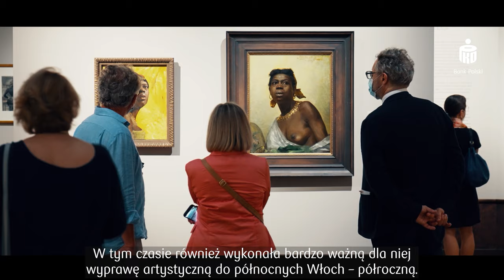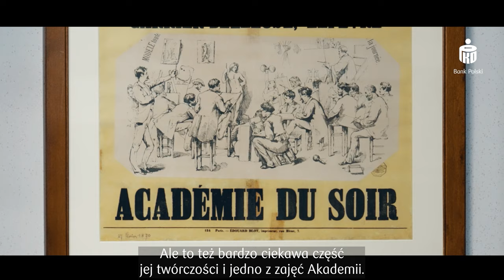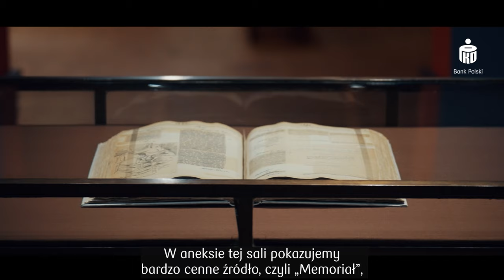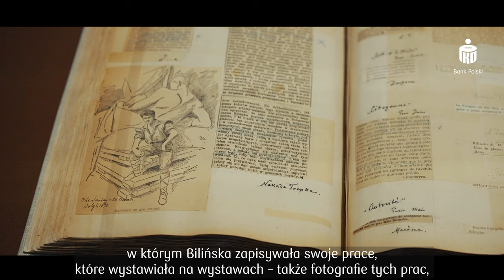Artystka. Anna Bilińska 1854–1893. Muzeum Narodowe w Warszawie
Anna Bilińska-Bohdanowiczowa była gwiazdą świata artystycznego w czasach, gdy kobiety nie miały nawet wstępu do akademii sztuk pięknych. Po śmierci zapomniana na długie lata. Teraz jej dzieła można zobaczyć w Muzeum Narodowym w Warszawie.
Niewiele kobiet osiągnęło tak duży sukces w sztuce przełomu XIX i XX w. Bilińska była jedną z pierwszych wielkich artystek-celebrytek i pierwszą Polką, która zaistniała na paryskich salonach sztuki. To ona przetarła szlaki powszechnie znanym i podziwianym malarkom: m.in. Oldze Boznańskiej, Tamarze Łempickiej czy Meli Muter. Dziś jest niestety najmniej znaną artystką z tego towarzystwa – niesłusznie, bo jej obrazy i fascynujące losy są warte uwagi.